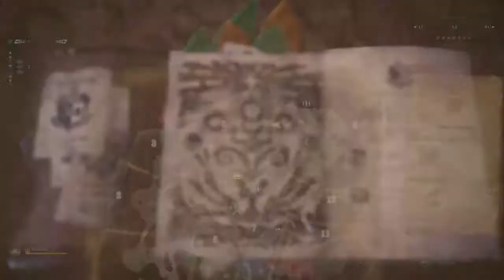"MH: World Beta" Seul face a Diablos (Solo/marteau)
Random diablos kill with the hammer
Une chasse au diablos a grands coups de marteau!